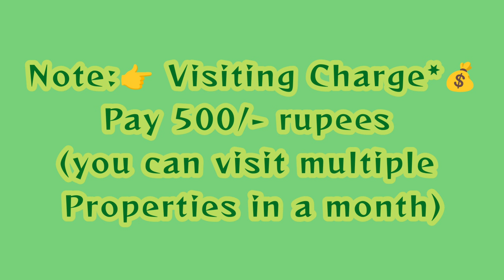🆔-804 || Murali nagar flat for sale || flat for sale in Vizag|| Zahir Consultancy| 3bhk flat sale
Murali nagar flat for sale || flats for sale in visakhapatnam || flats in Vizag Murali Nagar FLAT FOR SALE || Flats for sale in Visakhapatnam ||

3BHK - 1380Sft..New Flat For Sale, Ready To Move  West/Facing , Good Quality Vitrified Tile, 3bedrooms & 2Bathroom, special puja, Main Door Teak Wood,3tr/Floor, 2 balcony & utility, Stair Case, Lift, Car Parking. Full Ventilation, 100% Vaasthu, Centrally Located.

At ..Near Varma Complex, Muralinagar, Visakhapatnam.
(₹-90L Negotiable).

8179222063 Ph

ZAHIR  CONSULTANCY
Door No:45-42-17,Haseen Manzil, Master HOMEO Vaidyalayam
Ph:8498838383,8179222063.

vizag riyaz ||
Zahir consultancy ||